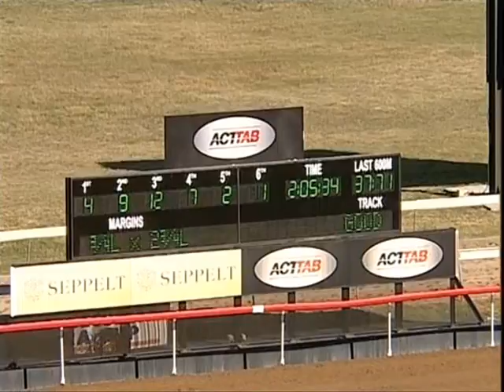R07 - Ray White Commercial Plate-C1 - Geometry - 25/10/2013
WT:SW Type:CL1 API:1.11   $15,000
Rail:: Out 8m Entire Circumference. (Pent: 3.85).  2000m
Race Record: 2:03.22 Court Connection 10 Mar 2013 Qlty SOT:D